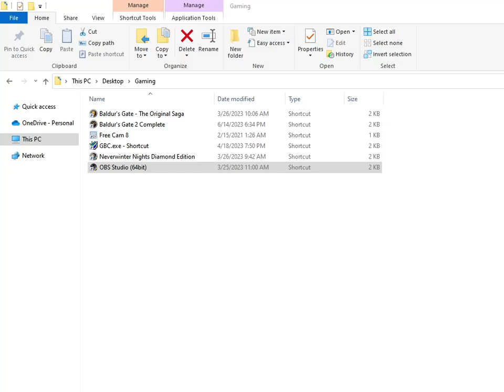Orth Plays Baldur's Gate II Shadows of Amn Part Thirty-Nine: Blood and Blades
We fight Bodhi's coterie.